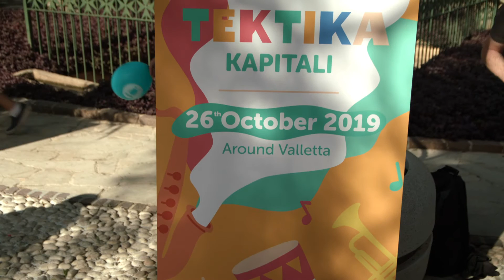Tektika Kapitali Showcase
Following a series of workshops and mentoring sessions, the Tektek Nota Ensemble takes to the streets to fill the capital city with music. This was part of the VCA's MusiCity Programme.